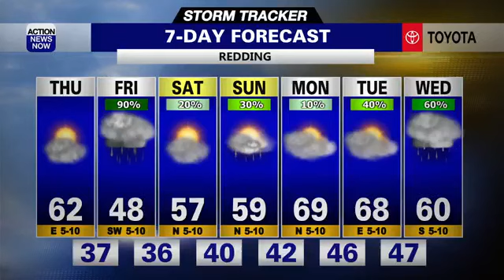Storm Tracker Forecast: Chilly today with rain & snow ahead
Staying dry and chilly today, but rain & snow are on the way in your Friday forecast. More mountain showers are expected this weekend.